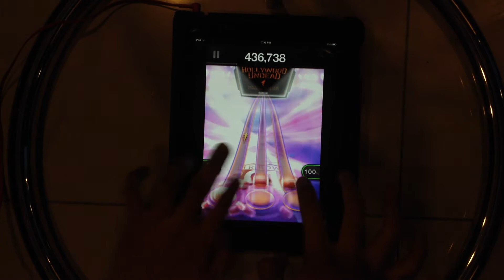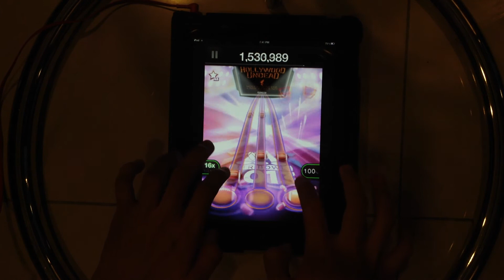(TTRTour) Hollywood Undead - We Are (iPad FC)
Album: Notes from the Underground
Genre: Nu Metal, Rap Rock
Album Release: 8 January, 2013
Label: A&M Octone
Price: Free (Free Track of the Week)

You can add me on my TTR accounts, lavine348 & lavine349.